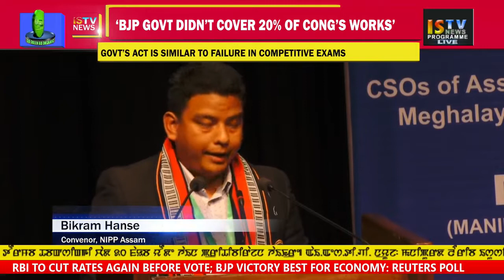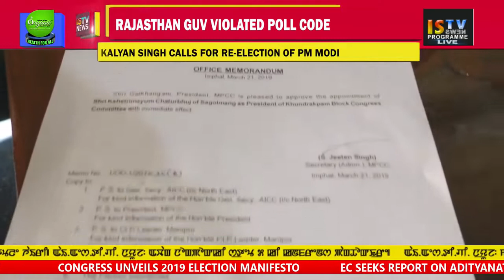THADOU KUKI NEWS 2 APRIL 2019